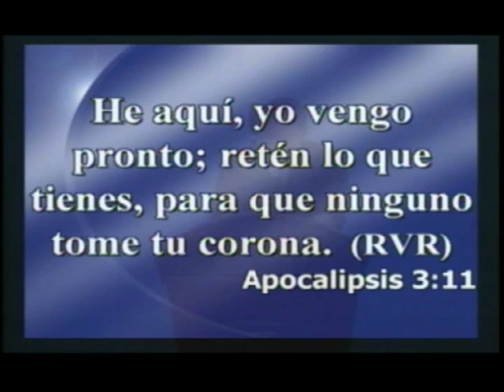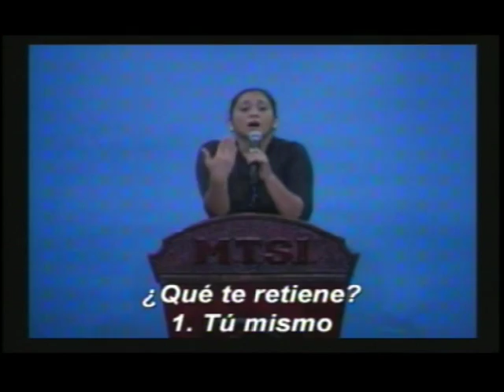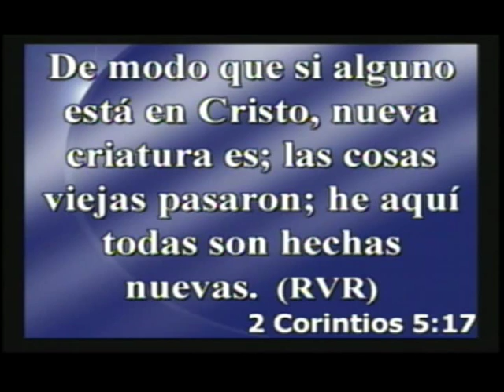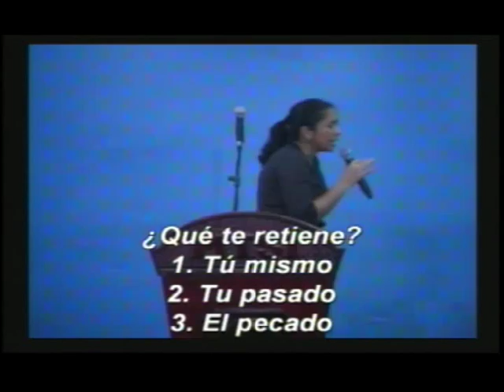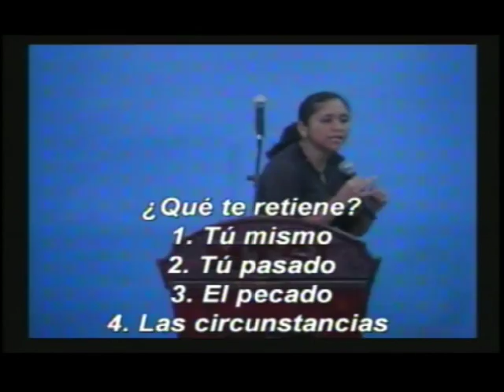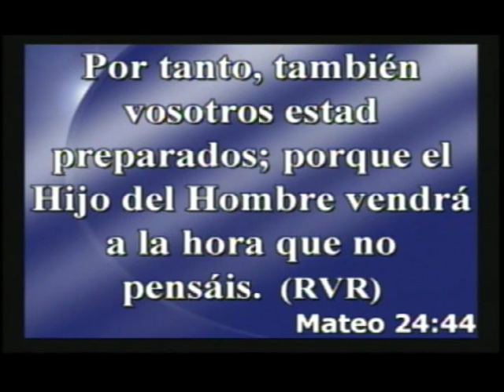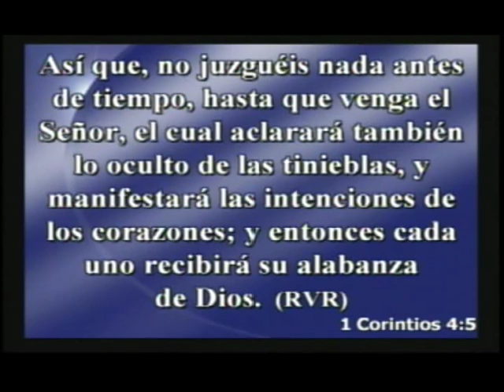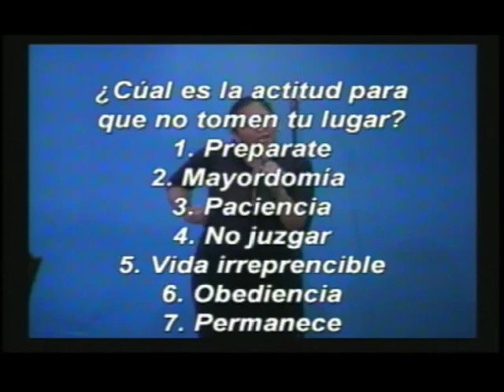Aneth de Quintero | ¿Que te retiene? | 29/7/2015